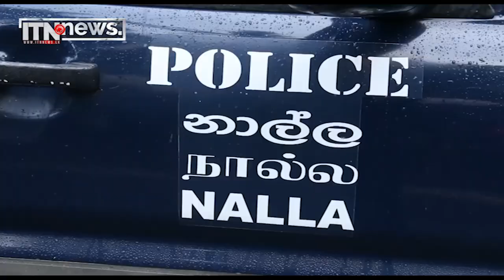මීරිගම ත්‍රිපුද්ගල ඝාතනයක්